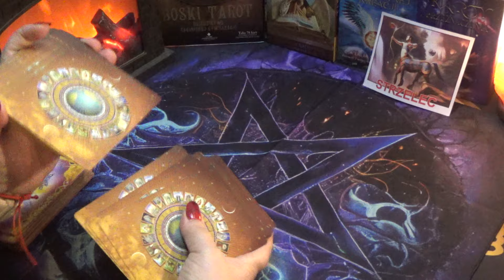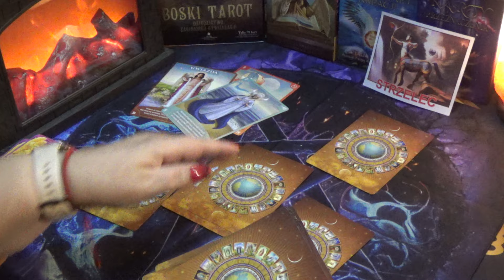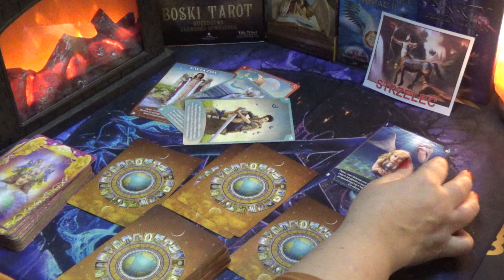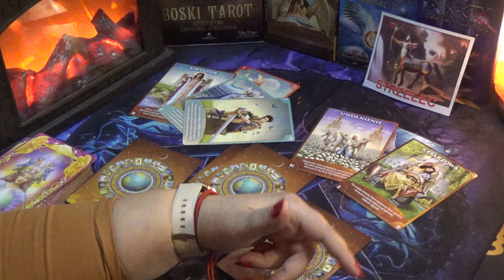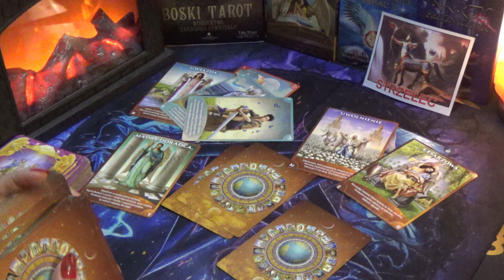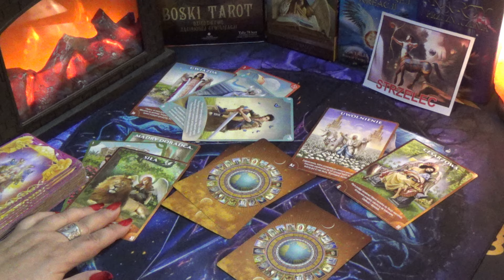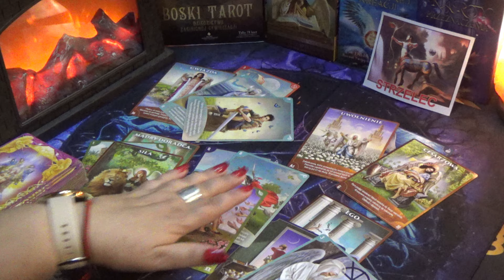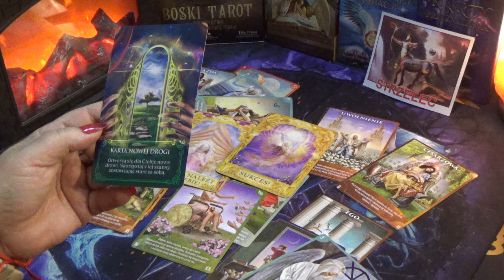STRZELEC - CZYTANIE NOWOROCZNE 2024r./2025r.